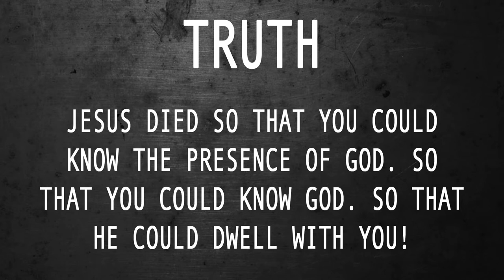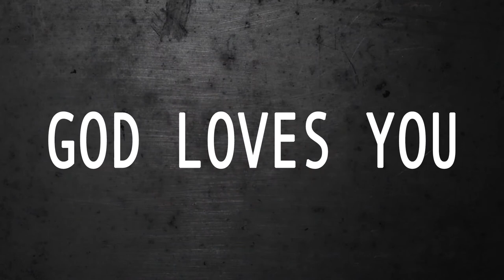Questions - Week 2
Special Guest Jake Singer speaks about the love that God has for us.